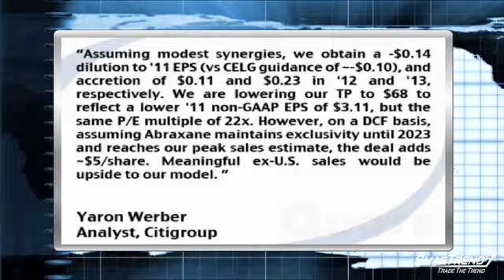Analyst Insight: Citigroup Reduced Its PT For Celgene Corp To $68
7/1/2010- Citigroup analysts reduced their price target for Celgene Corp. (NASDAQ:CELG) to $68, down from $72, and reduced their 2010 and 2011 EPS estimates for the company.

The bank now sees fiscal 2010 EPS of $2.61, down from $2.63, vs. consensus estimates of $2.67 per share, and fiscal 2011 EPS of $3.11, down from $3.25, vs. consensus estimates of $3.26 per share.

Analyst Yaron Werber said, "We have incorporated the Abraxis deal into our CELG model and believe the transaction makes sense, although execution and IP protection will be crucial. We assume Abraxane sales of $743M in lung and breast cancer in '15, which is below CELG's guidance of $1B. However, the deal is still attractive based on our estimates at only ~4x '15 sales. We added probability-adjusted (50%) sales in pancreatic cancer from '13 onwards, and believe this indication could peak at $300M. Assuming modest synergies, we obtain a -$0.14 dilution to '11 EPS (vs CELG guidance of ~-$0.10), and accretion of $0.11 and $0.23 in '12 and '13, respectively. We are lowering our TP to $68 to reflect a lower '11 non-GAAP EPS of $3.11, but the same P/E multiple of 22x. However, on a DCF basis, assuming Abraxane maintains exclusivity until 2023 and reaches our peak sales estimate, the deal adds ~$5/share. Meaningful ex-U.S. sales would be upside to our model."